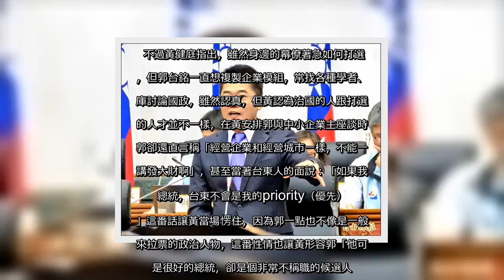✅ 鴻海董事長郭台銘日前宣布不參與明年連署競選總統，不過先前曾外傳郭找了台東縣前縣長黃健庭擔任副手。針對這項傳聞黃在接受雜誌專訪時證實此事，並披露原本沒見過面的兩人是如何搭上線，以及後來郭為何選擇退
✍  〔即時新聞／綜合報導〕鴻海董事長郭台銘日前宣布不參與明年連署競選總統，不過先前曾外傳郭找了台東縣前縣長黃健庭擔任副手。針對這項傳聞黃在接受雜誌專訪時證實此事，並披露原本沒見過面的兩人是如何搭上線，以及後來郭為何選擇退出國民黨及退出選戰的過程。 據《遠見雜誌》報導，黃健庭近日接受專訪時證實郭台銘有意找的副手確實是他，還說原本兩人從未見過面，反而是郭的幕僚、永齡慈善教育基金會執行長劉宥彤與妻子陳怜燕曾因尼伯特風災先結緣，5月15、16日也安排郭到台東造訪，之後認為郭也許是能跳脫傳統的藍綠政治人物，因此答應幫忙。 不過黃健庭指出，雖然身邊的幕僚著急如何打選戰，但郭台銘一直想複製企業模組，常找各種學者、智庫討論國政，雖然認真，但黃認為治國的人跟打選戰的人才並不一樣，在黃安排郭與中小企業主座談時，郭卻還直言稱「經營企業和經營城市一樣，不能一直講發大財啊」，甚至當著台東人的面說：「如果我當總統，台東不會是我的priority（優先）！」這番話讓黃當場愣住，因為郭一點也不像是一般要來拉票的政治人物，這番性情也讓黃形容郭「他可以是很好的總統，卻是個非常不稱職的候選人。」並為此寫了一波文宣幫郭解釋。 在國民黨內初選輸給韓國瑜後，仍有許多聲音支持郭繼續選，8月中時2人在郭家聚會，郭突然當著許多人的面說「誰說我沒在找副手，那個健庭也在我名單裡面啊。」黃原本以為只是開玩笑，不過就在8月26日時，郭正式邀請黃擔任副手，黃再三考慮後，也在8月底答應出任。 黃健庭說，原先內部共識，郭不會主動退黨，並會看發動連署能否達到百萬人來決定是否參選，但就在登記參選前，先是馬英九在9月11日力勸郭退選，呼籲郭要團結，隔天12日更有31位國民黨大老連署勸郭退選，讓郭非常生氣，因為這些人當中，有一些先前還擔心韓勝算不大，要郭參選到底，結果一轉頭竟又公開一起勸退郭，讓郭氣得當天就宣布退出國民黨。 至於郭為何最終也沒有在退黨後參選，黃健庭則透露有3個原因，其一是郭母前一陣子剛住院住了2個月，讓他覺得想多陪家人；其二則是認為香港抗爭無可收拾，可預見將保送小英（總統蔡英文）；其三則是郭認為台灣的選舉文化無法好好討論政策，政策無人關注，每天都要應付無聊的口水抹黑，也讓他灰心失望。   先前曾外傳郭台銘找台東縣前縣長黃健庭擔任副手。針對這項傳聞，黃在接受雜誌專訪時證實此事，並披露後來郭為何選擇退出選戰過程。（資料照）   ...